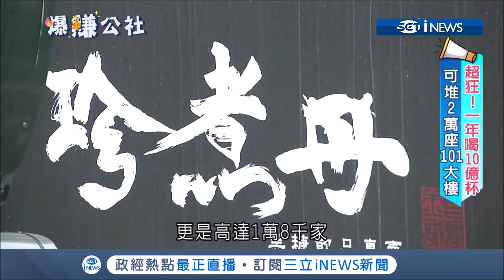從珍奶到漸層飲 台灣上班族小確幸搖出新經濟 飲料店創意搶商機｜【爆賺有撇步】20190617｜三立iNEWS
💰💴什麼最夯?什麼最賺? 爆賺公社報你賺!
👸最有腦的女神 解婕翎+ 🤴最暖男的婆媽廚神 小周師
💯iNEWS 全新生活財經節目 每周日13:00 帶您輕鬆看財經趨勢 認真聊生活話題!
💯MOD504 CH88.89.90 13:00 千萬別錯過